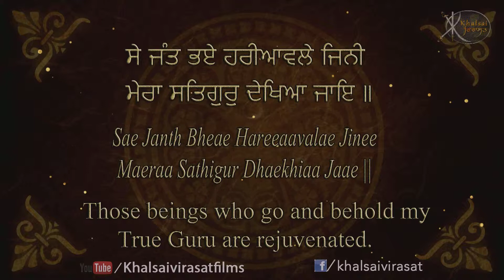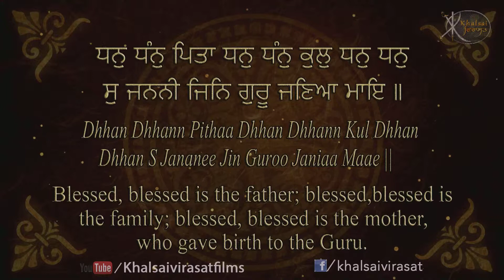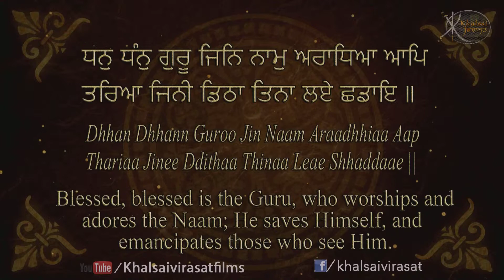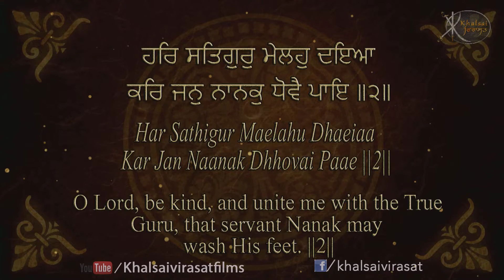Read Along | Sa Dharti Bhaee | Bhai Jasbir Singh Riar | kirtan | Learn Gurbani | Soothing | Relaxing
Artist:-   Bhai Jasbir Singh Ji Riar Ludhiane Wale
Title :-    Sa dharti Bhaee hareyavli
Album -  Tu Samrath wadda